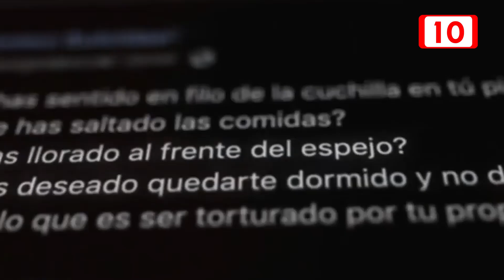Jóvenes vulnerables al ciberacoso sexual en Quintana Roo